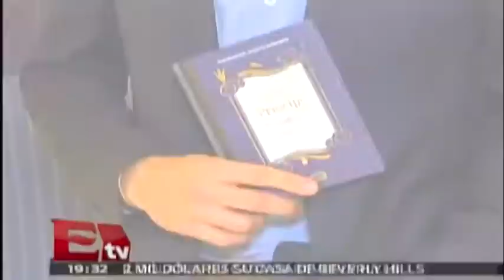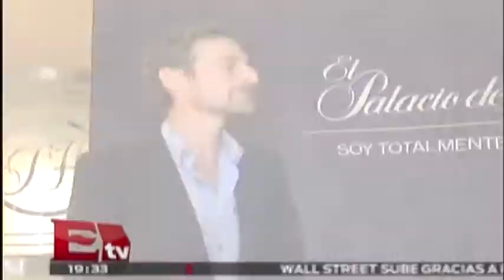Alexi Lubomirski; Príncipe de nacimiento, fotógrafo de corazón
'Mensajes de un príncipe, consejos para creer en la nobleza', es el nombre del libro escrito por el príncipe y fotógrafo de moda, Alexi Lubomirski.

9 de abril 2015

Programa: RSVP.
Conductor: Jessica y Regina.
Horario: Jueves @19:30-20:30.